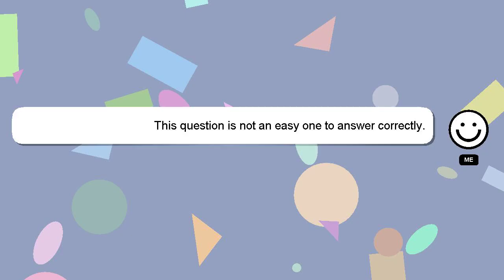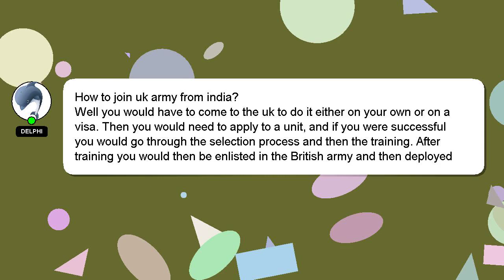How to join uk army from india?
A short overview of who I am, Hello everyone, I'm Delphi. Allow me to support you in answering your questions. - How to join uk army from india?

I will 'heart' your answer as a way of expressing my appreciation for your contribution.

*2 What we are experimenting :*